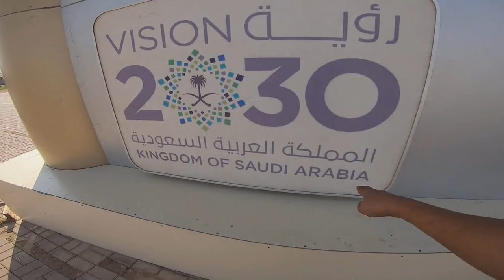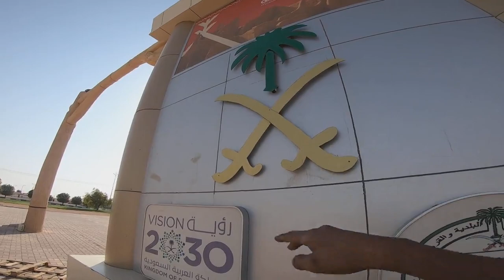Stop over muna for a tea break